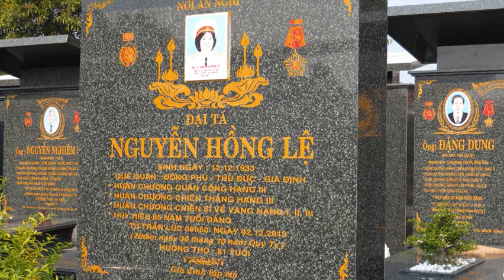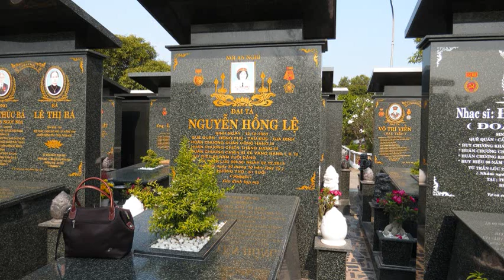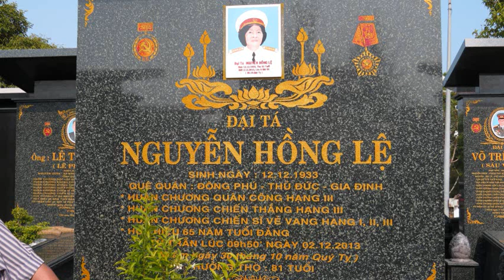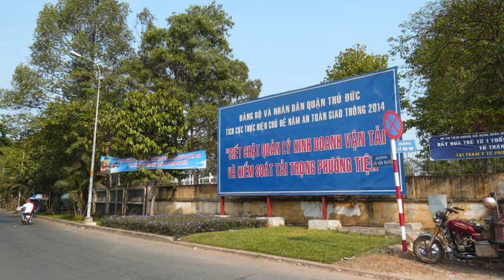Viếng mộ chị 2 LỆ ngày 14.3.2015 Tập 1